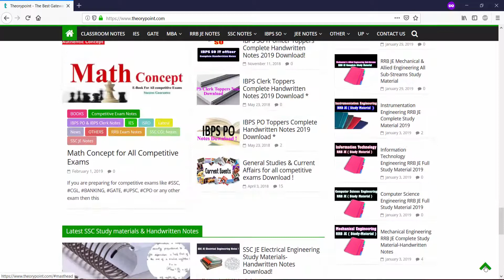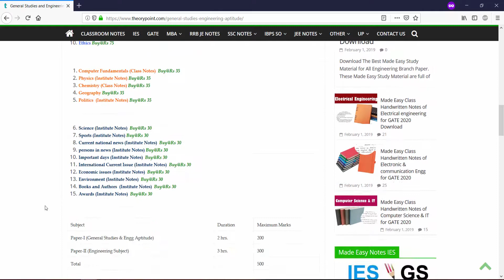General Studies & EGG Aptitude IES Study Material Download!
General Studies and Engineering Aptitude IES Toppers NOTES

Made Easy Hand Written Notes of CE ( Civil engineering ) for IES Download!

Made Easy Hand Written Notes of Electrical engineering for IES Download!

Made Easy Class Handwritten Notes of Electronics Engineering for IES IES Download!

Made Easy Class Handwritten Notes of Mechanical Engg for IES Download!